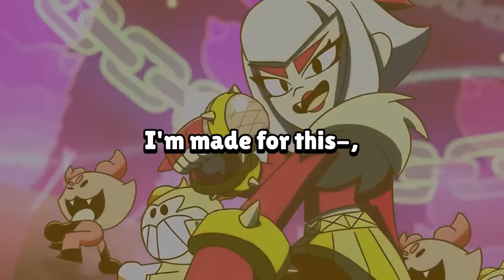(LYRICS) Amplify this Melodie Song!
In this video, I showed you the lyrics for the NEW amplify this melodie song that was recently released by brawl stars which was for the release of melodie in brawl stars!!

Join my official Club:
Club Name - Canal77
Club Tag - 28U9RVYUC

MUSIC CREDITS!

SOCIAL MEDIA!